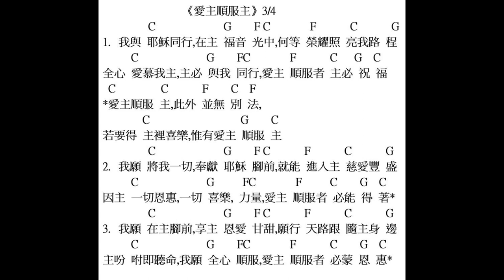愛主順服主-葉牧師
愛主順服主

1. 與主的關係：怎樣建立與主相愛的關係，怎樣從主的愛得力，怎樣深信神的供應和計劃。
2. 處理生命：怎樣不被人、罪、負面思想情緒和潛意識、婚姻和生活的問題、和侍奉的問題影響。
3. 進入不同層次的侍奉：侍奉可以由簡單的生活見證，到建立別人的靈命，或進入策略性的侍奉。

《輕鬆得勝》的特色：
1. 一目了然：簡單知道怎樣處理和發揮生命。
2. 有實際可行的方法：我和很多人曾20年實際地應用。
3. 可以輕鬆喜樂地得勝：可以在恩典中輕鬆喜樂地處理任何問題，不需要在壓力下成長。因為耶穌的軛是容易的，而神喜悅我們任何真心的努力。
4. 活出《輕鬆得勝》並不太難：處理和發揮生命並不是遙不可及。